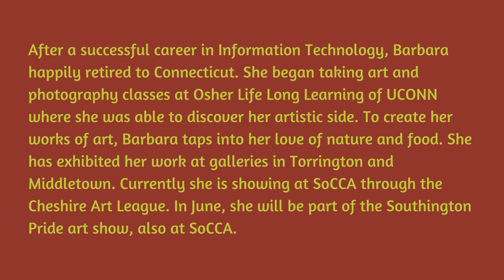Barbara Gavin: June 2021 Artist of the Month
Southington Public Library June Artist of the Month Barbara Gavin 2021